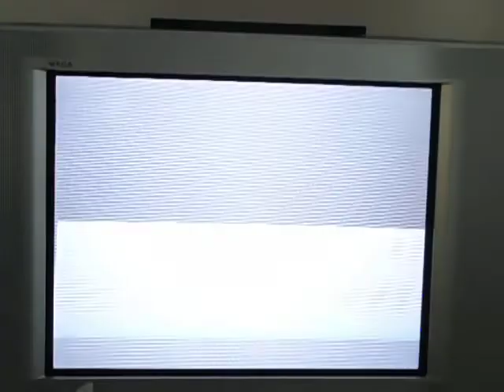Backyard Wrestling 2: There goes the neighborhood gameplay-Vic Grimes vs. Ryuji Ito